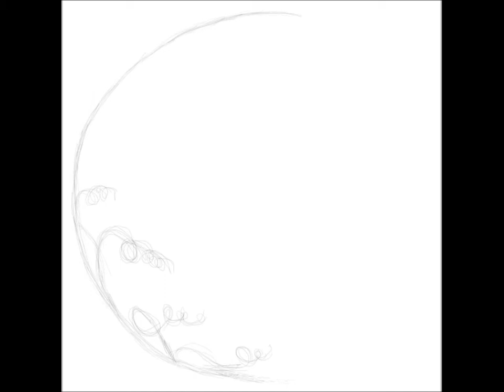Ruby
Humming Birds are fascinating creatures. The Ruby-Throated Humming Bird  is a fine specimen of natures spectacular creations.

Nee (feat. Niladri Kumar) (Namah) · Thaikkudam Bridge

Namah

Author: Karthik Netha
Featured  Artist: Niladri Kumar
Music Publisher: THAIKKUDAM BRIDGE
Composer: Thaikkudam Bridge